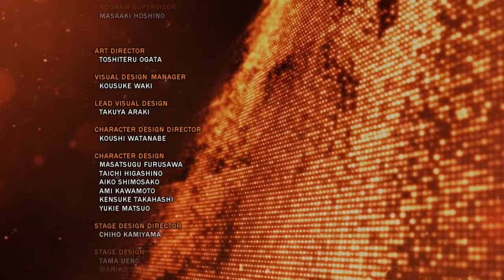Edgey Plays Tekken Tag Tournament 2: Armor King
Meow Meow armor meow meow